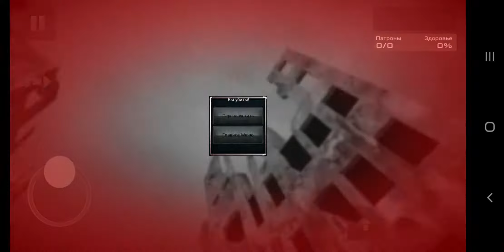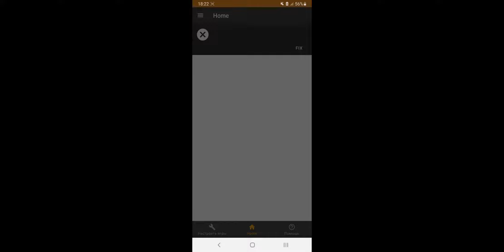Europe front,продолжаю играть!)